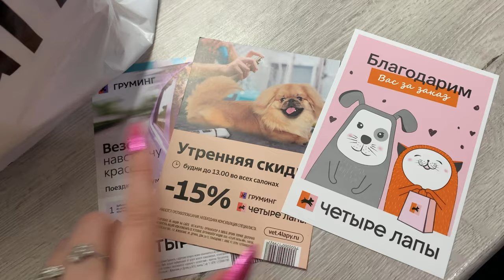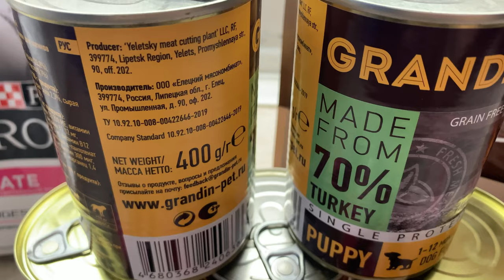Влог/Мои хвостики 🐈/Моя коллекция цветов 🌺😁👍🏻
Магазин Четыре Лапы
VESNA2827